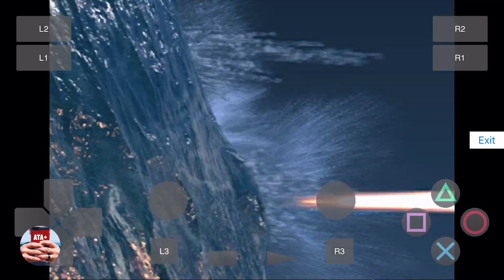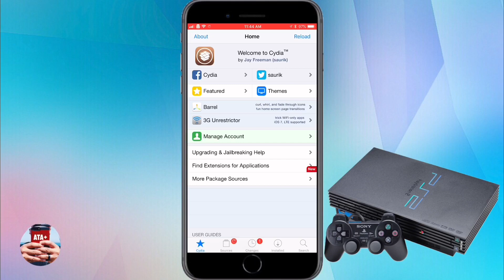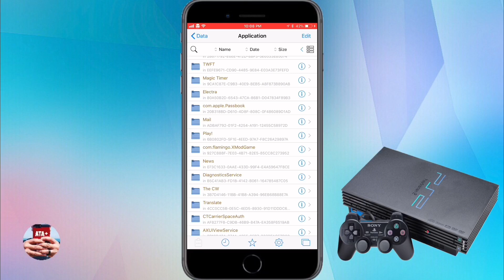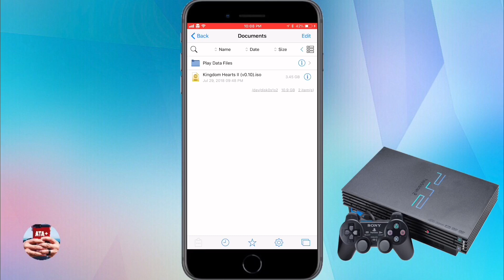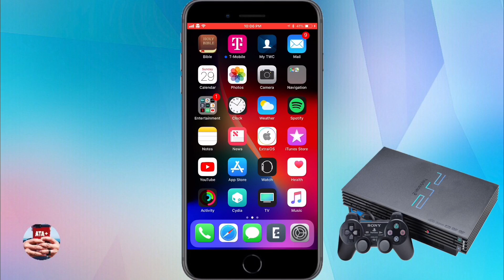PLAY! PS2 EMULATOR FOR IOS!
Hey everyone! Here is my step by step on how to get the PS2 Emulator Play! for iOS!

How to get Cydia back if you upgraded by mistake:

Use Electra Remover .ipa by installing via the Cydia Impactor on a computer.

It’s official, the Jailbreak for iOS 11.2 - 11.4 Beta 3  is out via Electra!

Download Cute Cut Pro from the AppStore!
Cute CUT Pro - Full Featured Video Editor by YU BO